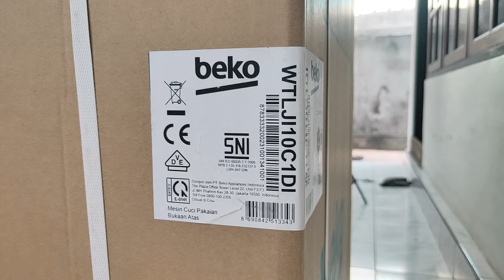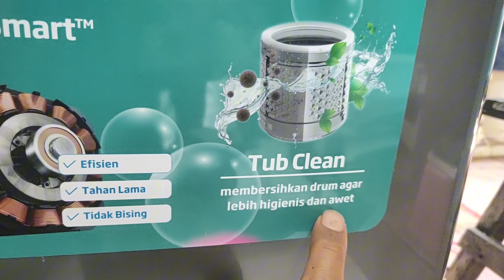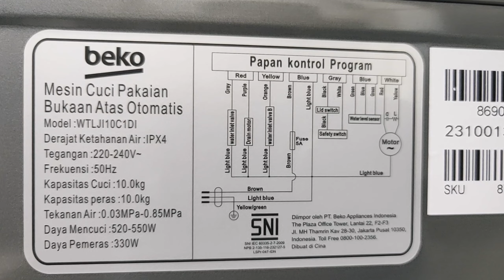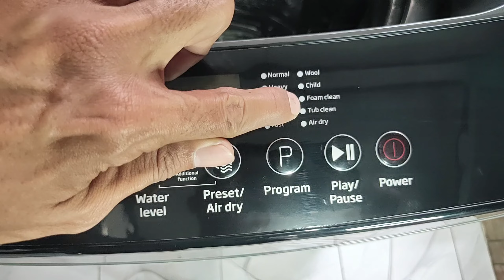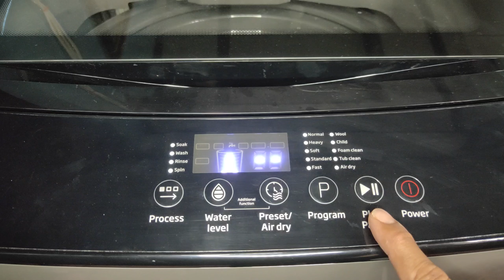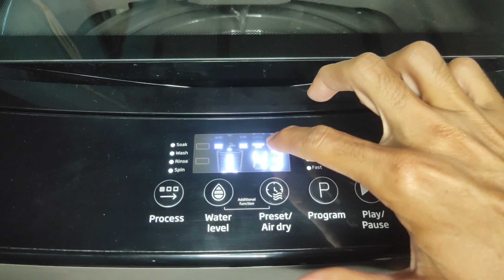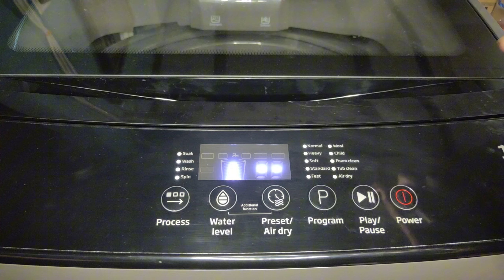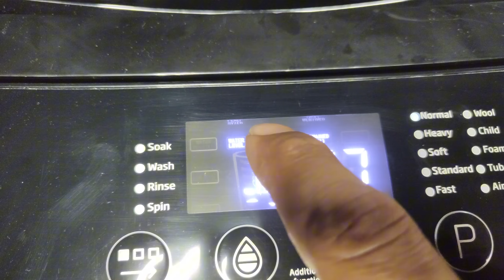UNBOXING & REVIEW Beko Mesin Cuci Top Loading Soft Close WTLJI10C1DI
Beko Mesin Cuci Top Loading Soft Close WTLJI10C1DI

Deskripsi Produk

Spesifikasi:

Kapasitas Cuci 10 Kg
Daya Cuci 420W
Kapasitas Spin 6.5 Kg
Daya Peras 180 W
Warna Putih
Tegangan 220-240V/50Hz
Pengaturan pencucian soft/normal
Wash & Spin Timer
Bodi bawah Anti karat
Bodi bawah anti Tikus

HARGA :
untuk harganya bervariasi dan bisa kalian cek di toko online, tetapi ini saya dapat dengan harga Rp. 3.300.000